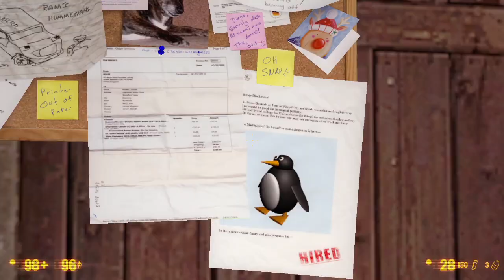Black Mesa Full Playthrough | Chapter 12: Surface Tension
Gordon makes his way across the Black Mesa facility, and is met with fierce resistance by both alien and military forces.

Full playthrough of Black Mesa in 1080p 60fps.
Recorded on PC with OBS Studio